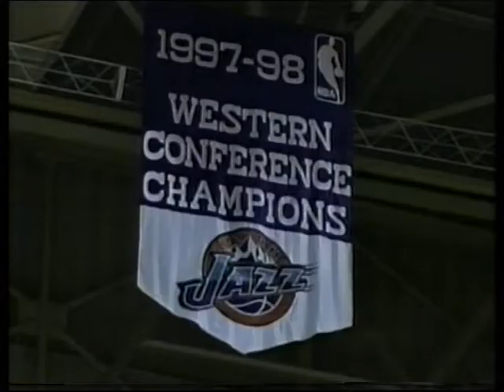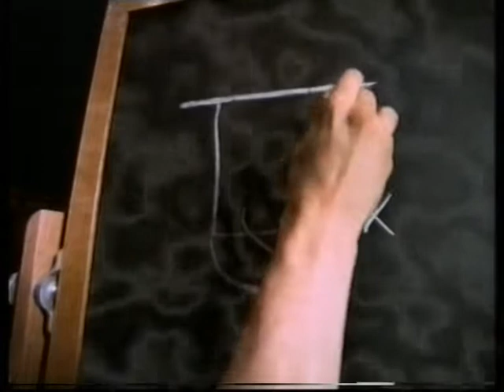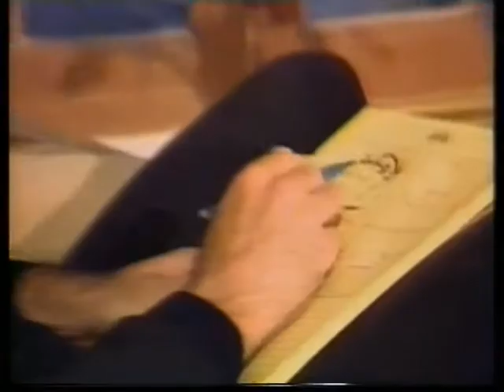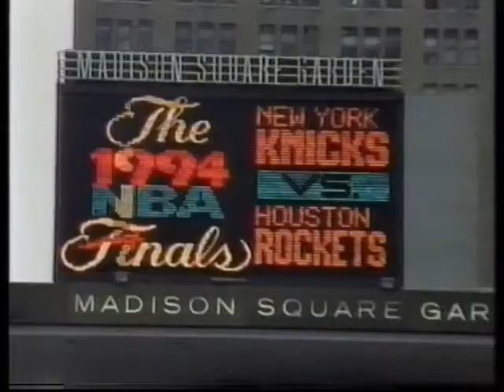NBA Action-13th April 1999(FULL EPISODE)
NBA Action April 1999